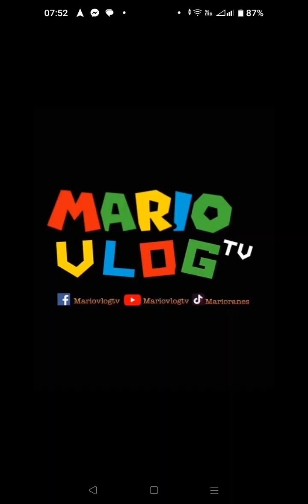Itlog frank Kay Mario makabawi si Arlene sken guys